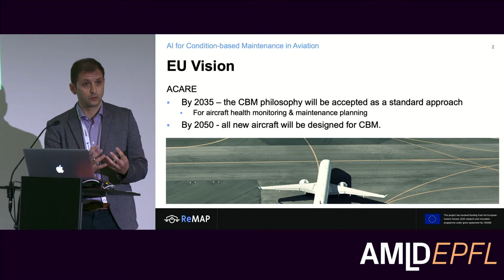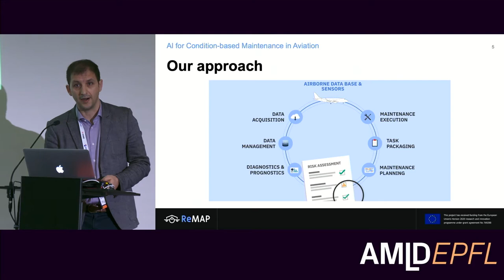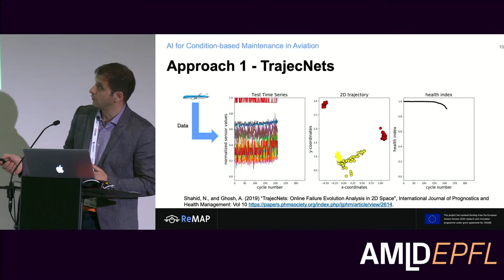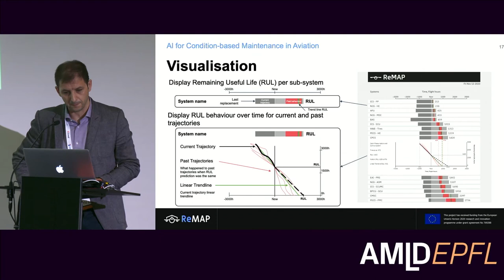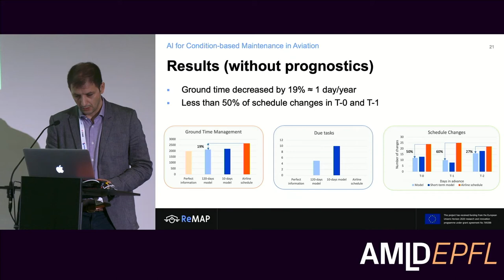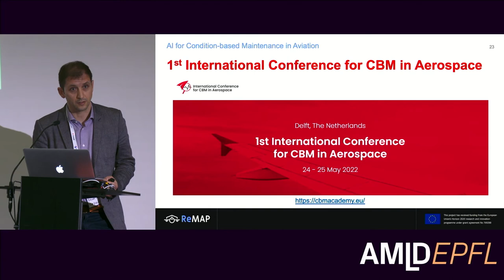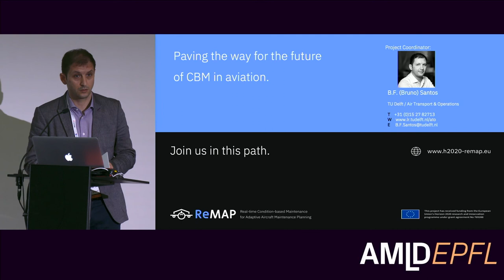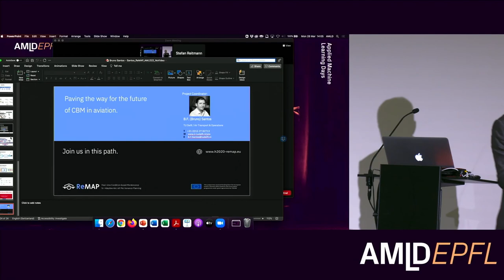AI for Condition-based Maintenance in Aviation | Bruno F. Santos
AI & Aviation
"AI for Condition-based Maintenance in Aviation"
Bruno F. Santos